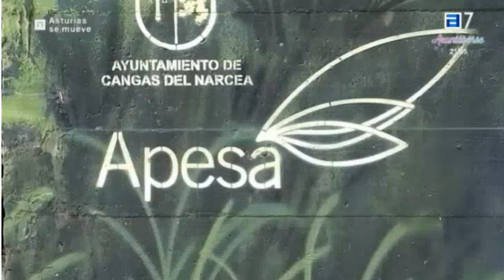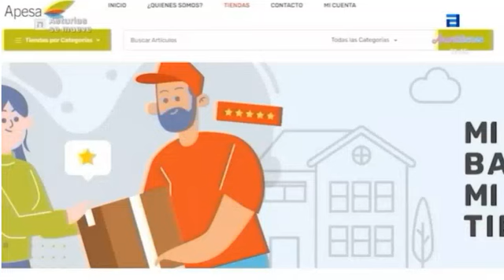Asociación de Profesionales y Empresarios Autónomos del Suroccidente Asturiano.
Ana y Carmen son dos de las socias fundadoras de Apesa, la Asociación de Profesionales y Empresarios Autónomos del Suroccidente Asturiano.